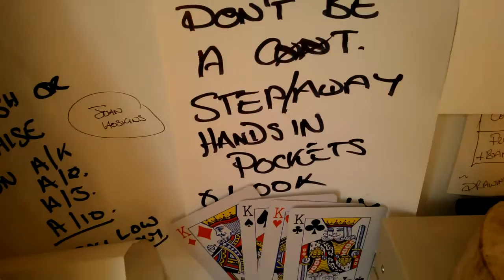POKER BENCH ..pkr angelababy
yours for $.? alot

Maybe Jake Cody could afford it ..just...